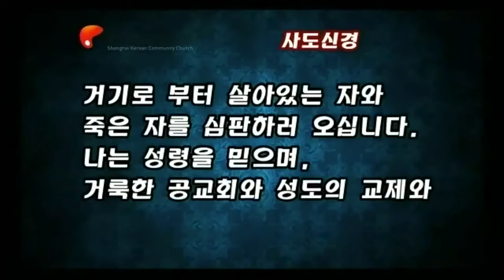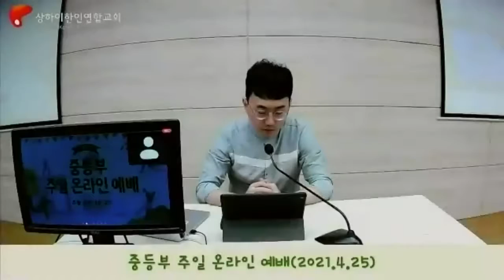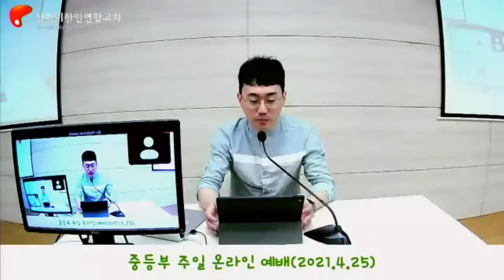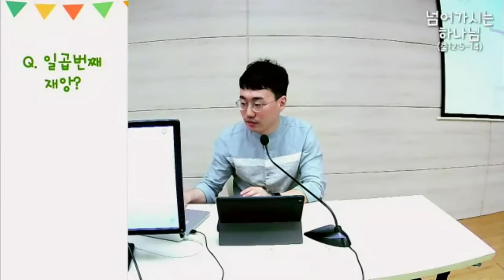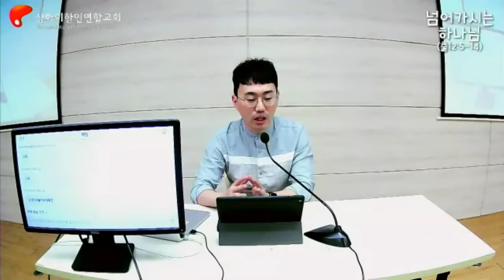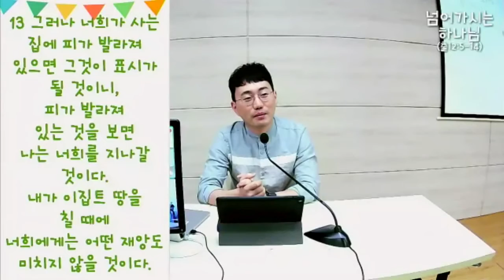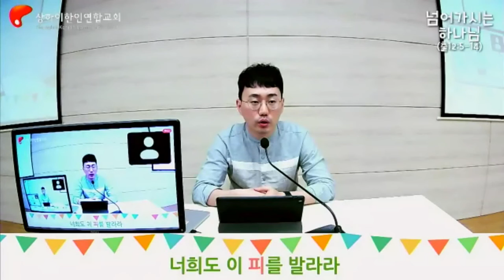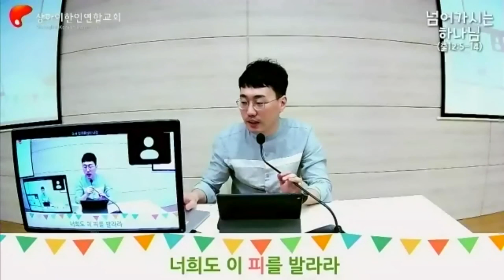청매 : 넘어가시는 하나님(출12:5-14) | 상하이한인연합교회 | 중등부 주일예배(2021년 4월 25일)